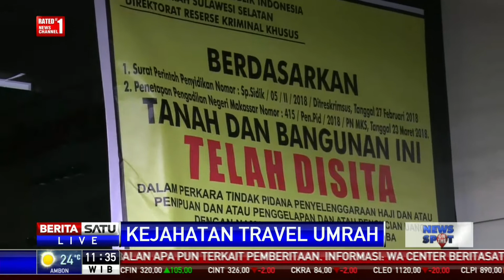Aset Tak Bergerak Milik Abu Tours Disegel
Aset tak bergerak milik PT Abu Tours disegel Polda Sulawesi Selatan. Aset senilai puluhan miliar rupiah berupa tanah dan bangunan tempat pendaftaran dan pemberangkatan jemaah calon umrah dan haji.

Facebook.com/BeritaSatuTV
Youtube.com/BeritaSatu